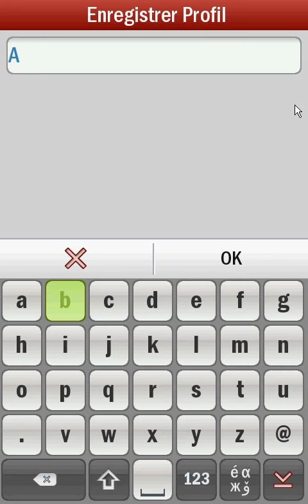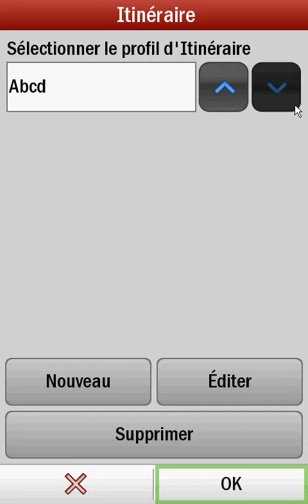Comment creer un profil de conduite.